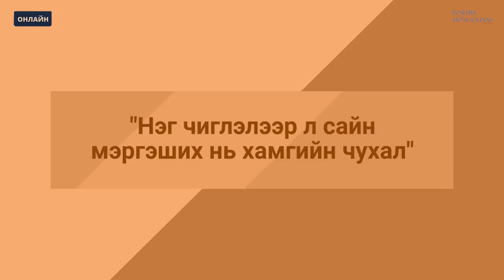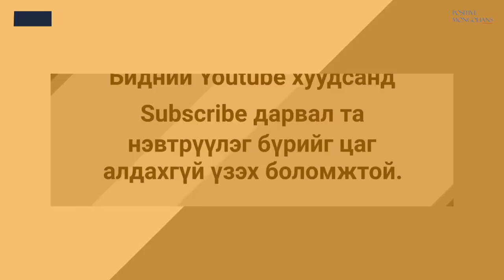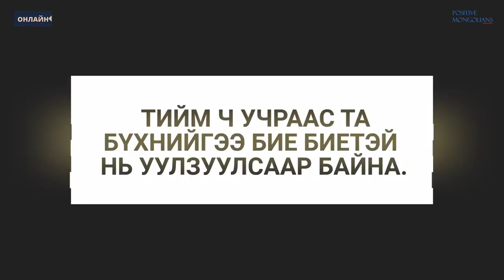Канад технологийн тухай/ Онлайн зөвлөмж